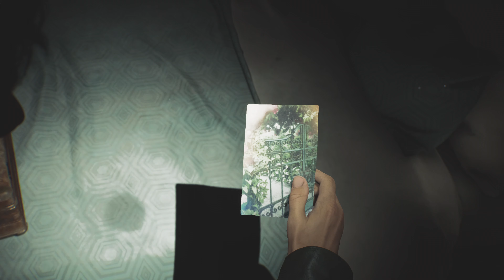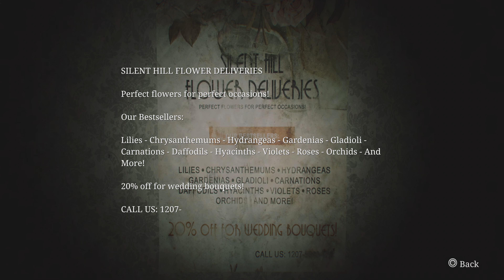SILENT HILL 2 Remake (20) Lakeview Hotel B